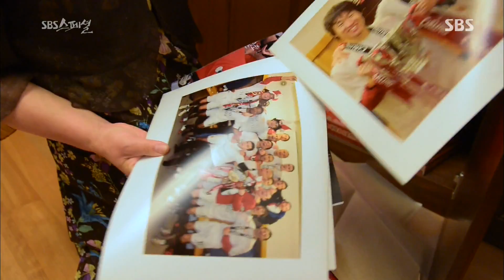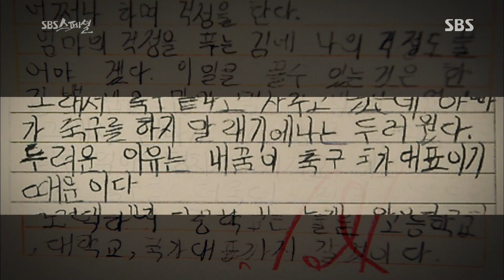박지성, 그의 어린 시절 @SBS 스페셜 140727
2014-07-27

박지성, 오 캡틴 마이 캡틴